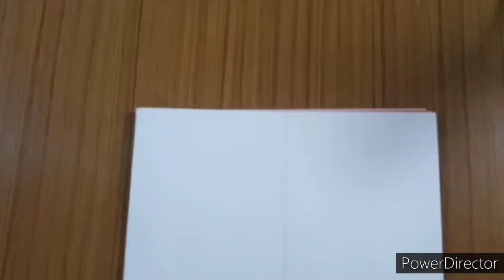Drawing Subscriber artistic sketch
The art of Janakpur
Welcome to the art of Janakpur ❤️ in this video I will draw my Subscriber sketch and hope you enjoy and learn something after watching this video.